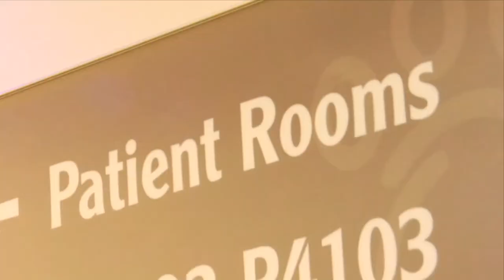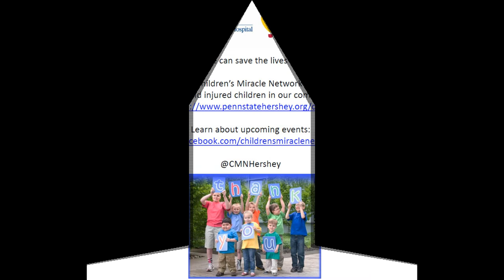Pediatric Intensive Care Unit - Children's Miracle Network 2013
Penn State Health Children's Hospital is home to the area's only level 1 Pediatric Trauma Center. Children's Miracle Network supports the Pediatric Intensive Care Unit (PICU) by purchasing life saving equipment and providing care coordination support to families. The Clancy family takes you on a tour of this state-of-the-art unit where miracles happen every day.

Children's Miracle Network at Penn State Health Children's Hospital in a non-profit organization dedicated to saving the lives of children by raising funds for equipment, research, patient programs and services. To learn more about Children's Miracle Network or make a donation,